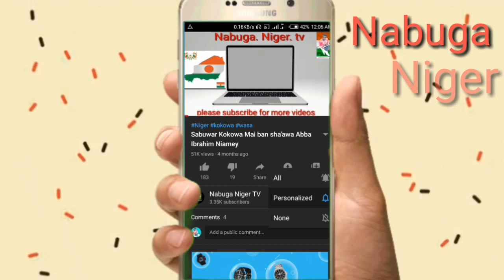🤣 kokowar kumando Da Kabiru basharu wasu sabin yan kokowar tahoua